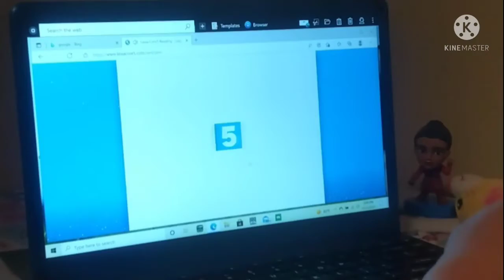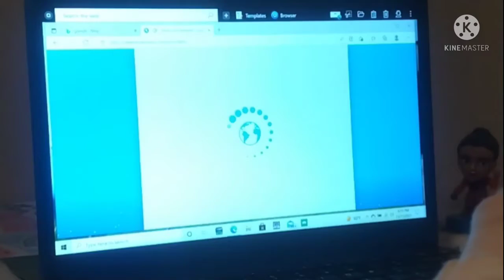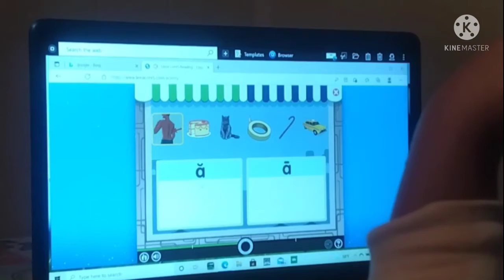Lexia Reading Core5 level6